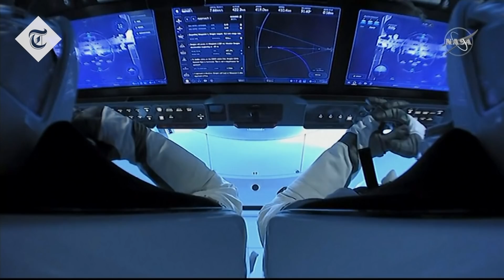SpaceX's Dragon Capsule successfully docks at International Space Station in automated process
US astronauts who yesterday were launched into space in the first crewed flight of Elon Musk’s SpaceX have now docked with International Space Station (ISS). The launch was a joint mission with Nasa.